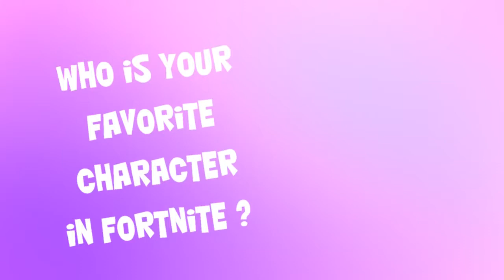Story of Fortnite GINGY BABY Fortnite Short Film Compilation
Hey guys! Watch my new video: Story of Fortnite GINGY BABY - Fortnite Short Film (Compilation) by Fortnite Fun TV.